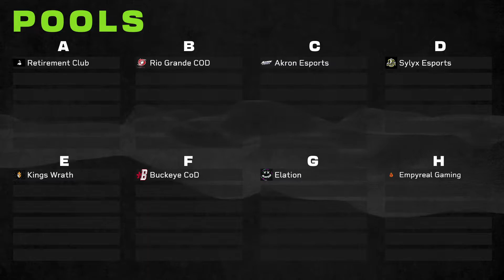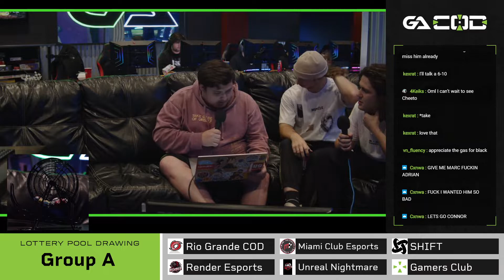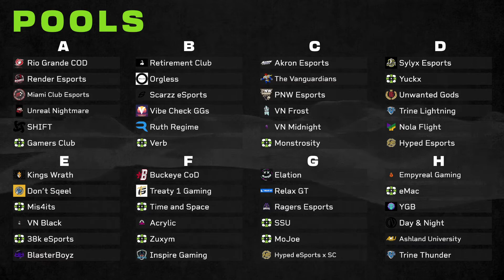GA CoD - Pool Lottery Drawing